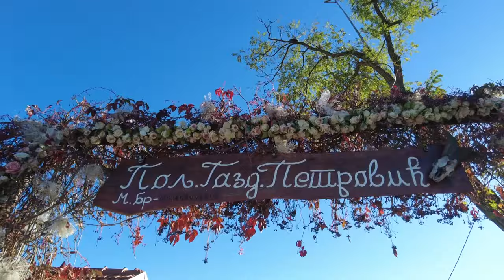POVRATAK NA OGNJIŠTE - ima li šta lepše?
Šta je motivisalo jednu porodicu da napusti grad i vrati se na svoje ognjište pokraj Topole?
Sagovornik: Petar Petrović - Krćevac
Facebook: Farma emisija o poljoprivredi